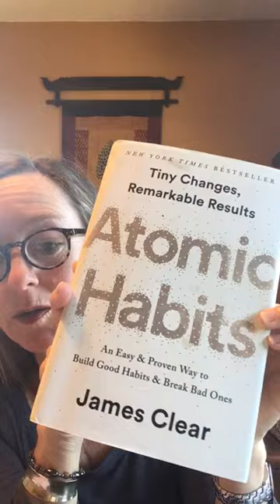How Identity Drives our Habits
Wendy Bright-Fallon of Nourish Coaches describes that when we shift to center our actions as a reflection of our intended identity, we make wiser choices.